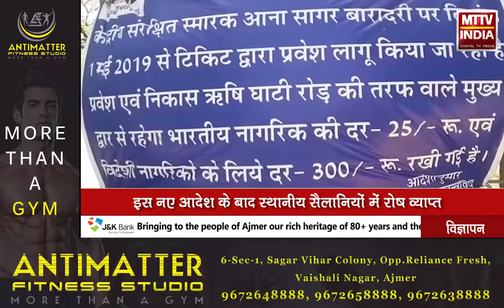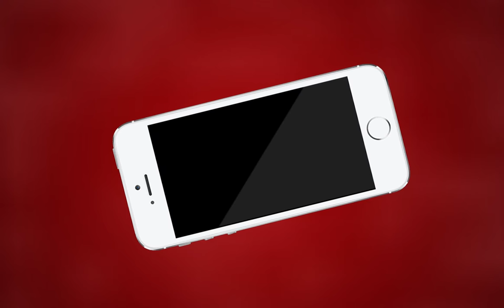AJMER NEWS | आनासागर झील की बारादरी पर आने वाले सैलानियों को देना होगा शुल्क | MTTV INDIA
आनासागर झील की बारादरी पर आने वाले सैलानियों को देना होगा शुल्क

देशी सैलानियों के लिए 25 रु  और विदेशी सैलानियों के लिए 300 रू शुल्क

1 अप्रैल से पुरातत्व विभाग द्वारा किया गया आदेश जारी

इस नए आदेश के बाद स्थानीय सैलानियों में रोष व्याप्त